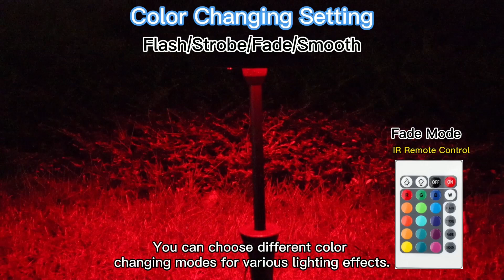RGB T3 G4 LED Bulbs Color Changing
RGB T3 G4 Bi-pin LED Bulbs. RGB+Warm White, 16 Multicolor Choices for 12V low voltage landscape and indoor lighting. This RGB G4 LED bulb could be set to fixed color or color changing constantly. And you could choose the soft warm white color or the 15 RGB colors on different projects and holidays. It would bring you a wonderful change of your house with this little bulb.
If you are interested, you can click on the